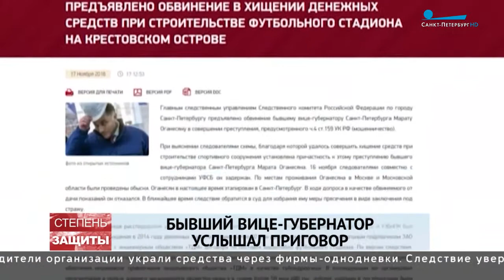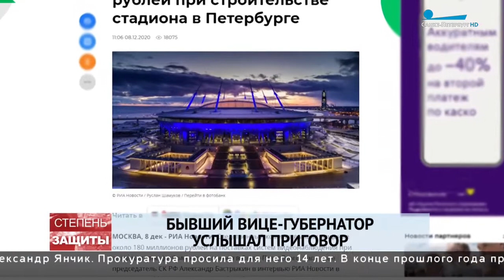Бывший вице-губернатор Петербурга Оганесян проведет в колонии год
В Петербурге огласили приговор бывшему вице-губернатору Марату Оганесяну. Экс-чиновника обвиняли в мошенничестве и коррупции, но осудили только за взятку.